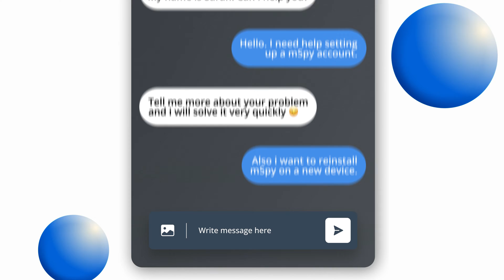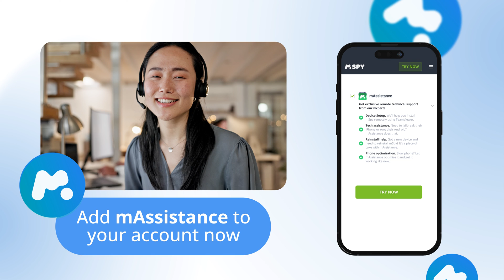mAssistance: Get Help from a Tech Expert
Need tech support for mSpy? Don't go it alone! Introducing mAssistance – your 24/7 tech support specialist

Whether it's installing mSpy, optimizing your device, reinstalling mSpy on a new gadget, or mastering specific features – mAssistance has you covered.

Worried about online safety? Our experts can check your phone for peace of mind.

Easily schedule a session through your mSpy account. A tech expert will reach out, take control using a special app, and swiftly resolve your issue in approximately 20 minutes – even complex ones!